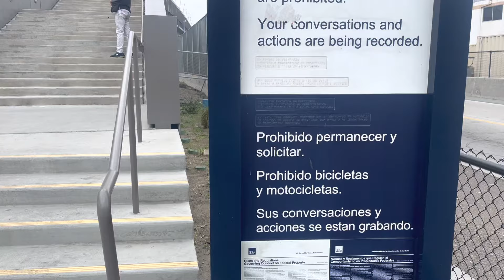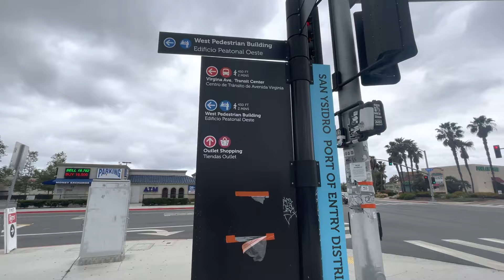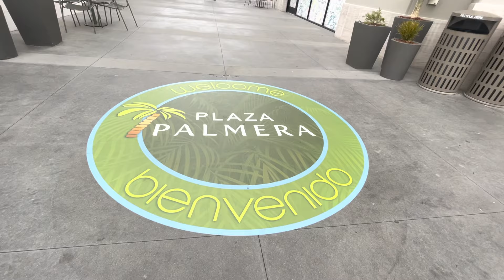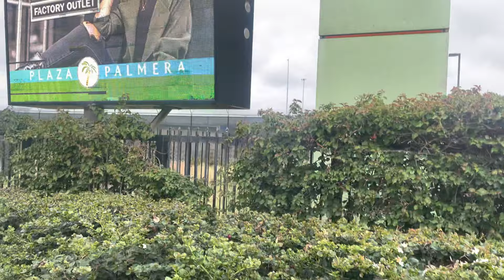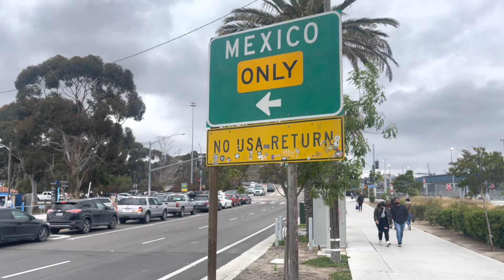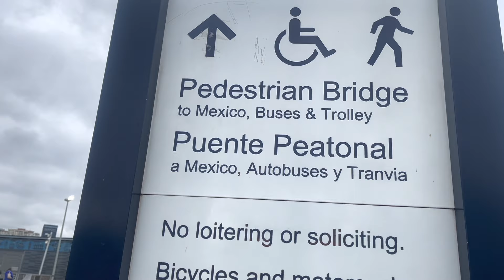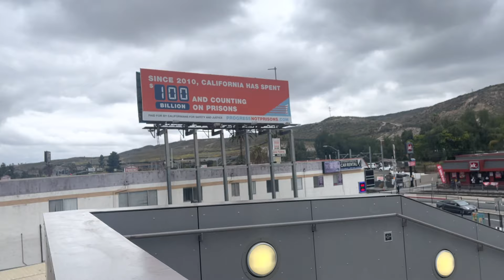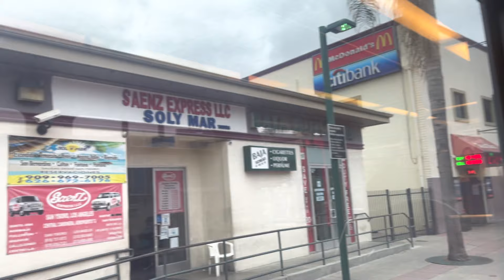The Border of SD / Mexico ( Pinay Life in USA)